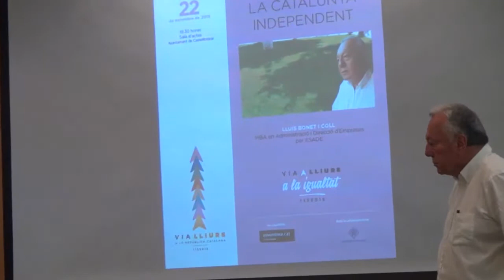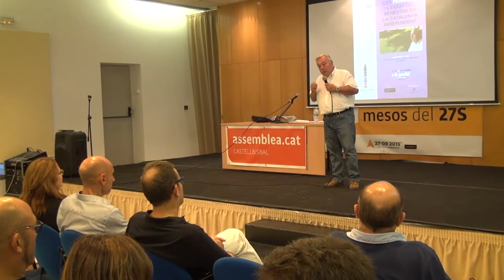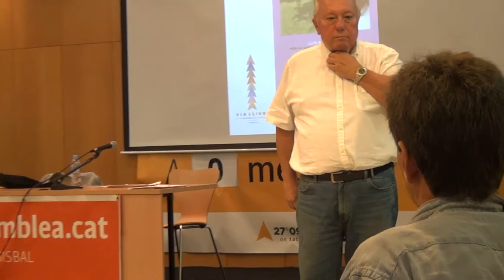Cicle Raons. Les Pensions i l'estat del benestar en la Catalunya independent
Conferencia enregistrada el 22 de setembre a Castellbisbal